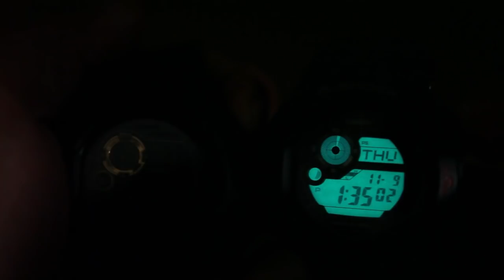CASIO G-SHOCK MUDMASTER G-9300GB-1 VS MUDMASTER G-9300-1